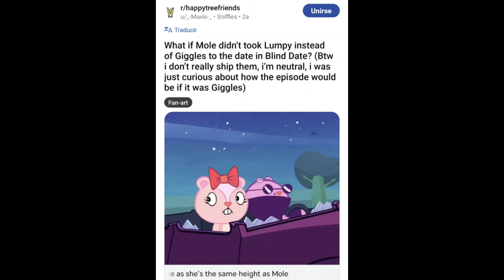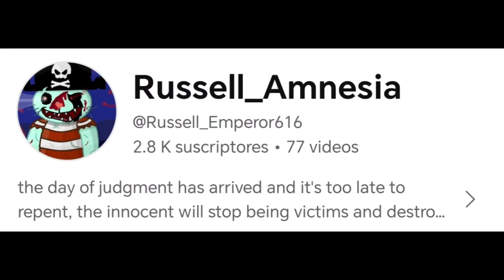CENSORSHIP IN HAPPY TREE FRIENDS (GOOD ENDINGS) PART 553 CREATED BY EL PLEXPERO